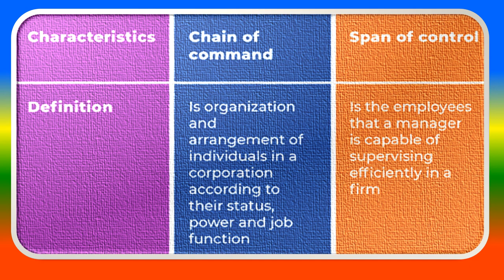Chain of Command Vs. Span of Control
to study contrast between   Development and Sustainable Development